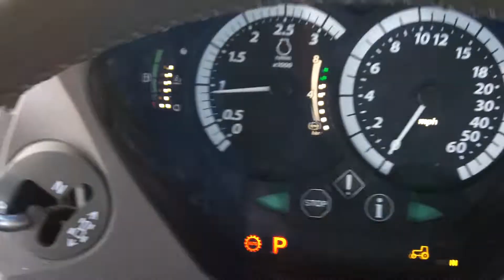John Deere 6155R Direct Drive 50KPH Premium Edition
JD 6155R.  Oct 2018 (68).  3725 hours.  TLS front and HCS cab suspension.  Front linkage.  Direct drive 50KPH with air brakes.  4 elec spools and joystick.  BKT 650/65 x 38 & 540/65 x 28 - 80%.  Air con.  Air seat.  Guidance ready.  Isobus.  Twin beacons.  Elec mirrors.  LED worklights.  1 owner from new.  Very clean nice spec tractor.  £69500